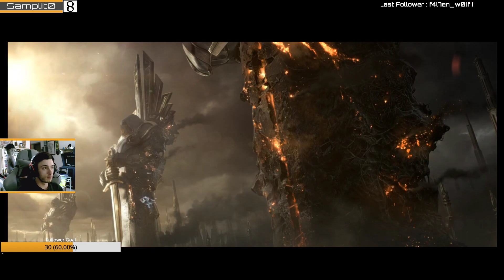(FR) Clic, Clic.. Clic, Le retour sur diablouz 3 avec Panda (4)